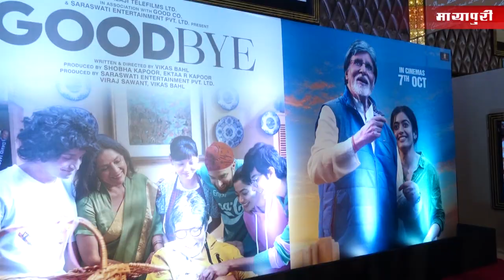Goodbye Review by Bollywood Celebs | Goodbye Movie Review | Amitabh Bachchan, Rashmika Mandanna